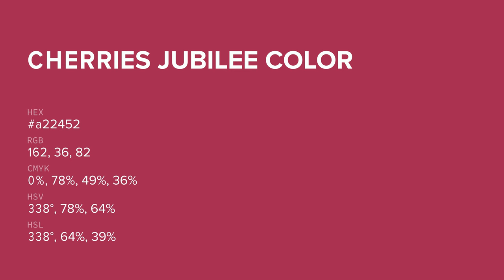Cherries Jubilee color a22452 hex color - Red color - Cool color a22452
What color is Cherries Jubilee ? a22452 hex color - Red color - Cool color a22452

Hex a22452 Color Code is also known as Cherries Jubilee color.